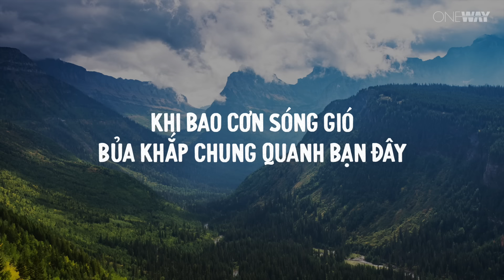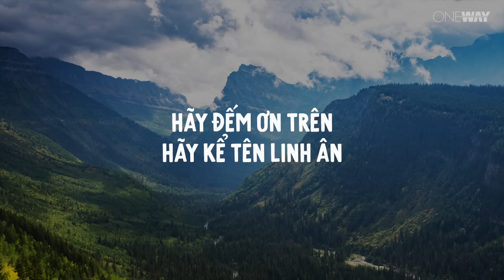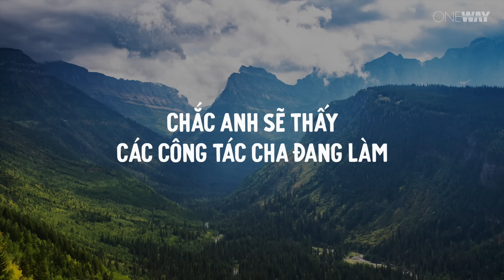Quên Lãng | Oneway Radio - Tĩnh Nguyện Hằng Ngày 07/06/2024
Con người ngày nay thường hay quên? Chúng ta không chỉ quên những công việc lớn nhỏ hằng ngày, mà còn quên cả những phước hạnh Chúa ban. Khi những phép lạ Chúa làm bị trôi vào quên lãng, niềm tin của chúng ta nơi sự thành tín Ngài cũng trở nên lung lay. Chúng ta dễ lắm hoài nghi và lo lắng mỗi khi thử thách ập đến, mà quên mất rằng Đấng nắm giữ cả vũ trụ hằng ở cùng chúng ta.

Hôm nay, ngày 07/06/2024, chương trình Tĩnh Nguyện Hằng Ngày thân mời quý thính giả cùng suy gẫm Lời Chúa với tác giả Lori Wilkerson Stewart qua chủ đề QUÊN LÃNG.

“Hỡi linh hồn ta, hãy chúc tụng Đức Giê-hô-va, chớ quên các ân huệ của Ngài.” (Thi Thiên 103:2)